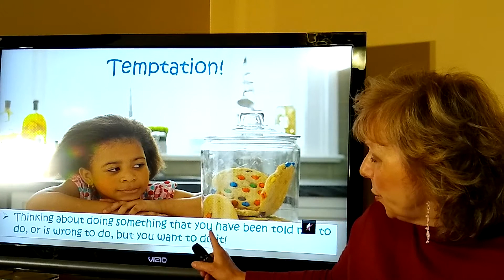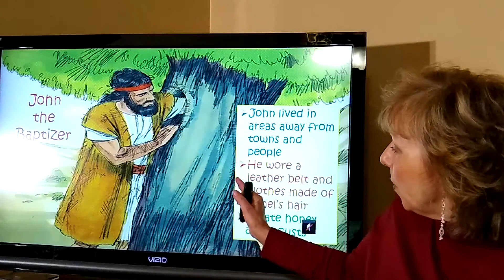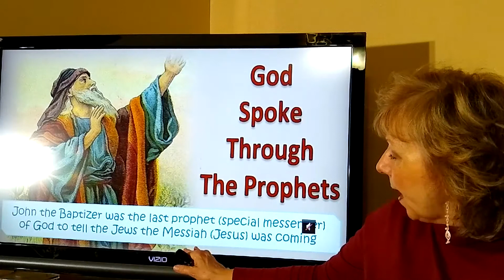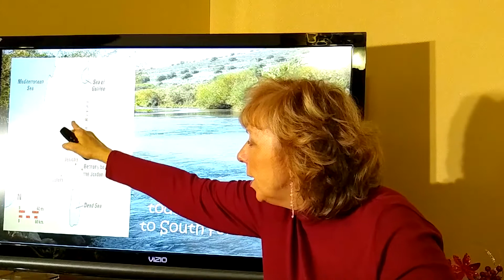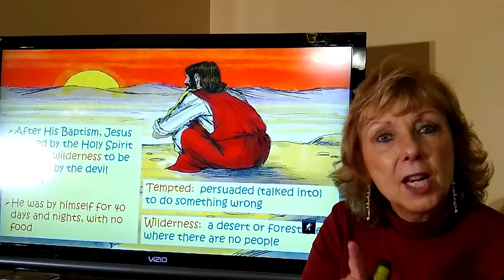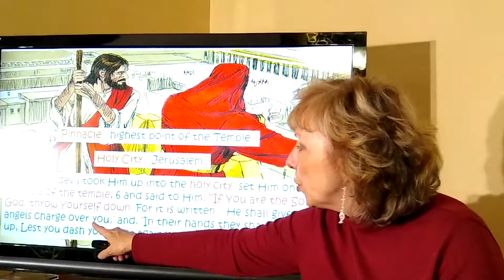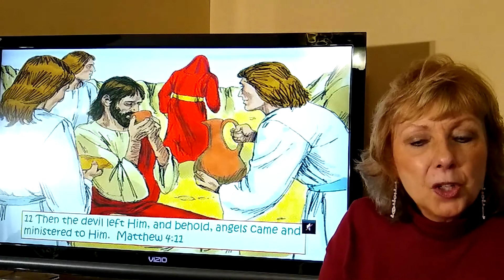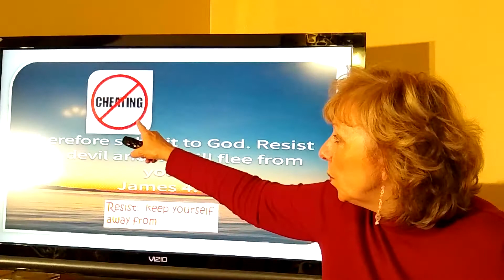Children's Bible Class: Baptism and Temptation of Jesus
For this weeks class Tish takes us through the baptism and temptation of Jesus.